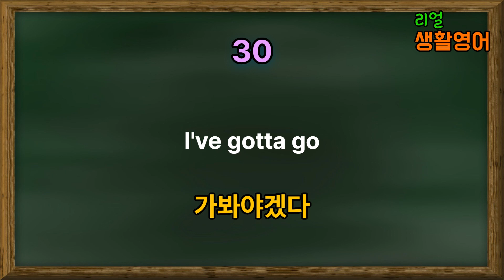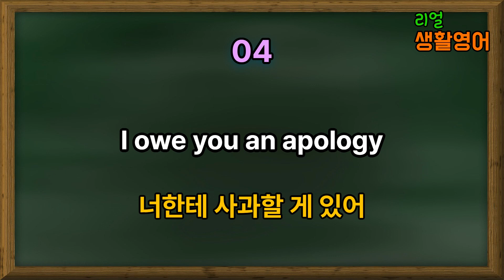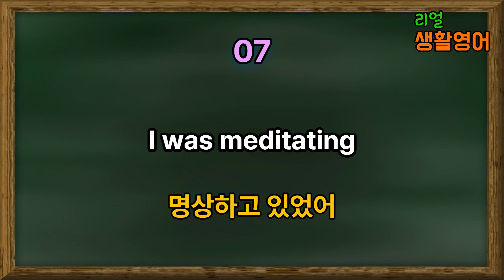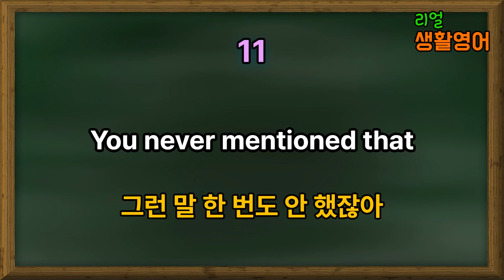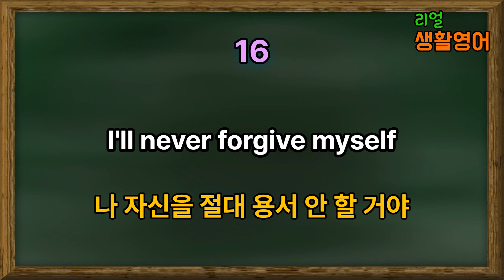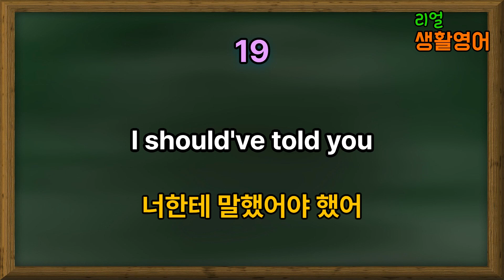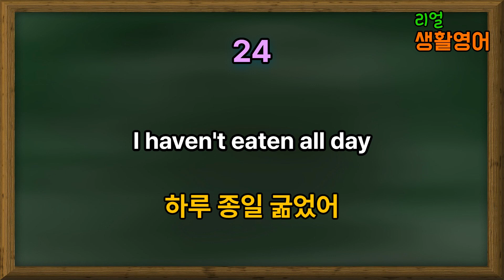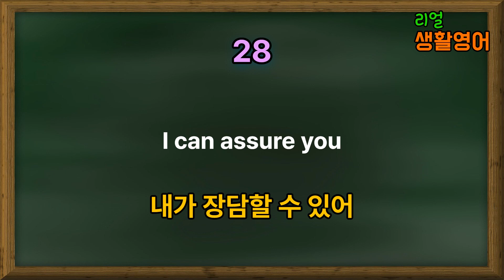리얼 생활영어｜미국인이 일상 생활에서 간식 먹듯 자주 사용하는 유용한 생활 영어회화 -4｜짧고 간단한 영어표현｜기초영어회화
원어민이 일상 생활에서 찐으로 많이 사용하는 영어표현입니다.

실제로 원어민들이 실 생활에서 간식 먹듯이 기본적으로 매일 사용하는 문장으로 구성되어 있습니다.

시간 나실 때마다 듣고 따라해 보시면 저절로 말이 트이게 될 거에요~!

아침에 일어날 때, 출·퇴근 할 때, 쉬면서 잠시, 잠들기 전에 등
틈나는 대로 듣고 따라해 보세요~~!

그럼 홧팅입니다!!!